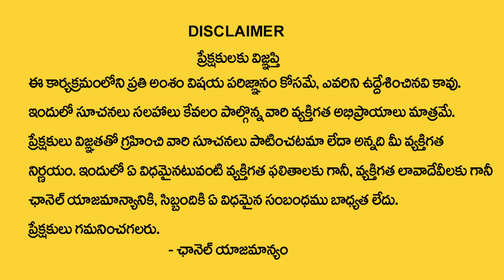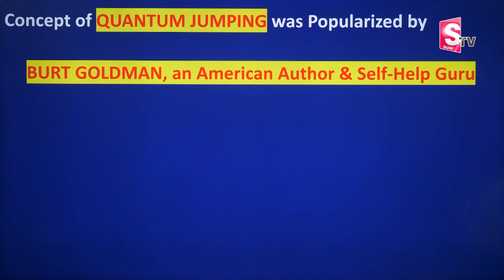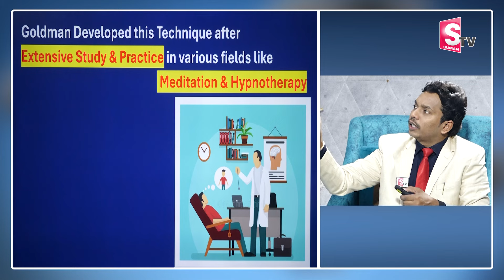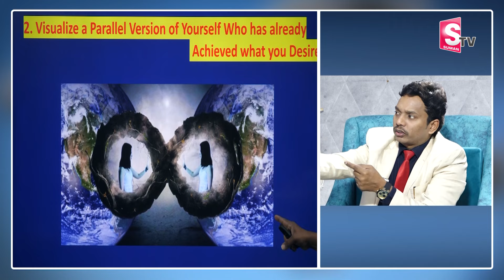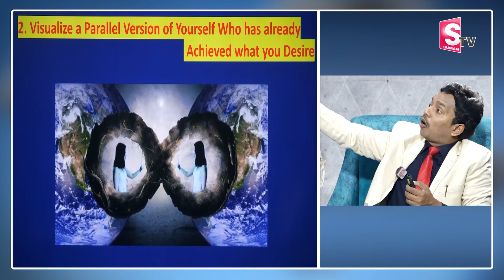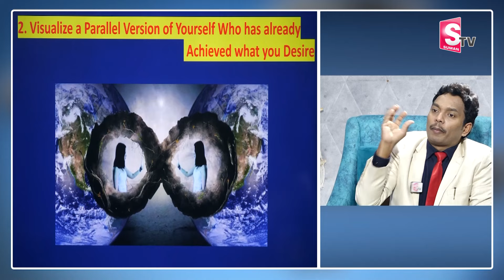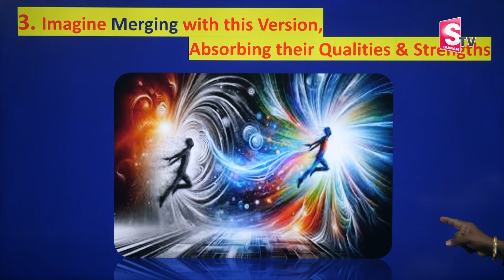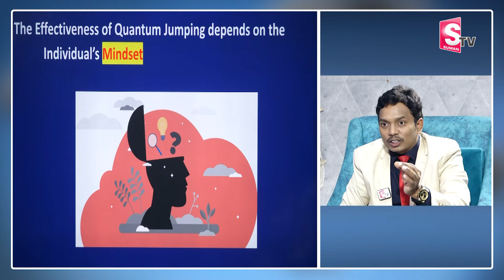SHEIK ANWAR : The Power of Quantum Jumping | How to Practice Visualization | Law of Attraction | MC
Watch ►SHEIK ANWAR : The Power of Quantum Jumping | How to Practice Visualization | Law of Attraction | MC